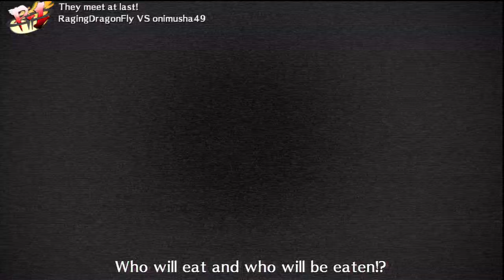Persona 4 Arena Online Ranked Match #78 - RagingDragon VS onimusha49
hello everyone and welcome to the show. now before i say anything else i want to say something. if you like the game your watching and want to play it the please support it by buying the game. anyway the matches will get better as more come and i hope you enjoy the show. one more thing good game to  onimusha49